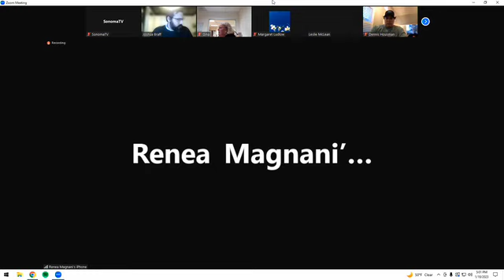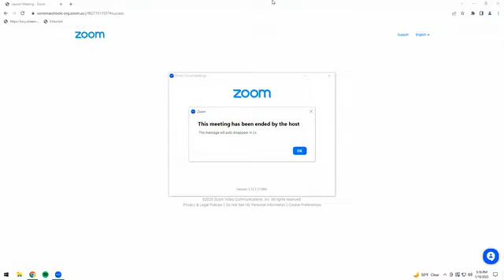SVUSD Facilities Naming Committee meeting from 01-18-23